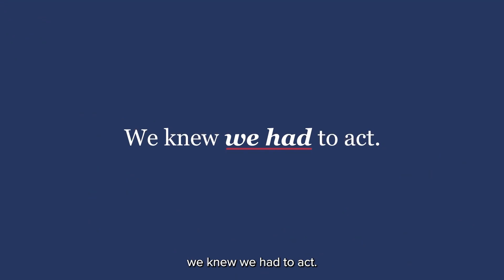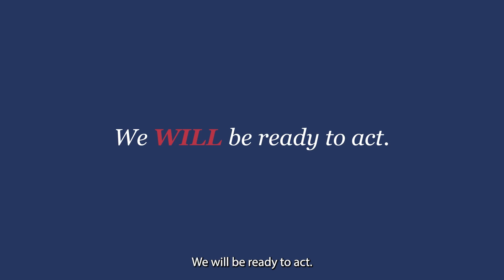With Global Partners, We Delivered the First Antiviral Medicine Against COVID-19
With the help of our global network of partners, we were able to deliver the first antiviral medicine against COVID-19 to people in areas that needed it most. Learn more about how our partnerships speed treatment to patients worldwide